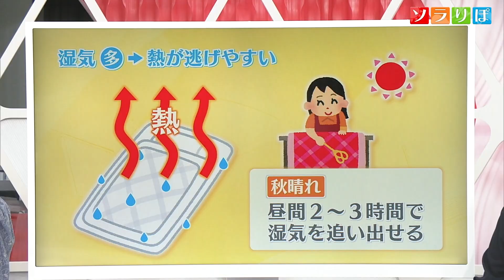【気象予報士が解説】25日は布団干し日和、台風の最新情報も【新潟】スーパーJにいがた10月24日OA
24日、時折晴れ間もありましたが、雲の多い天気でしたね。23日ほどの暑さもなく、涼しくなりました。

まず、台風の情報からお伝えします。
フィリピン付近の台風20号は、今後、南シナ海を西に進む見通しです。
現在、発表されている5日先までの予報では、日本に接近することはない見通しです。
さらに、もう一つ台風のたまごが別にあります。
現在、マリアナ諸島にある熱帯低気圧は、今後24時間以内に台風に発達する見通しです。
まだ日本に近づく予想は出ていませんが、来週、前線の活動を活発にして、
雨の降り方を強める可能性があるため、今後の情報に注意をしてください。

さて、25日の県内は、24日よりも晴れる時間が長くなりそうです。
日本付近は、日本海に中心を持つ移動性の高気圧に覆われる見込みです。
このため、県内は日中はおおむね晴れて、日差しのもとでは、過ごしやすい体感となるでしょう。
予想気温は日中は22℃前後の所が多く、24日と同じくらいの所がほとんどでしょう。
一方、朝は、24日より冷え込みが強まって、14℃くらいまで下がりそうです。

朝晩冷える日が増えてきましたが、そんな夜は、ホカホカの布団で眠りたいですよね。
ただ、布団に湿気が多く含まれていると、熱が逃げやすく、保温性が低くなってしまいます。
なので、晴れた日は積極的に布団を干すことをオススメします。
空気が乾いている秋晴れの昼間でしたら、2～3時間干すだけで十分湿気を追い出せます。
25日は晴れますから、ぜひ日差しを有効にお使い下さい。

2024年10月24日放送時点の情報です。